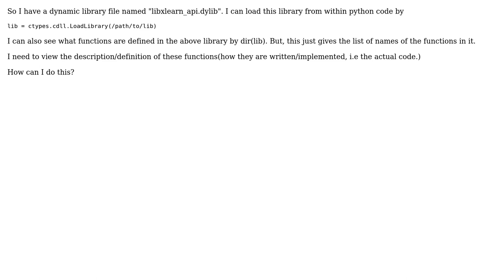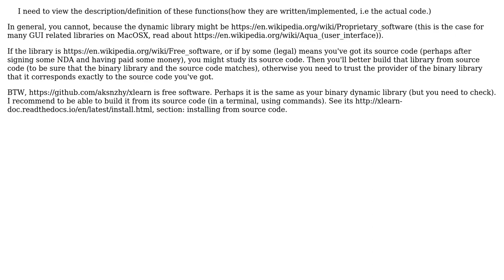How to view definition of functions of a dynamic library file (.dylib)?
With thanks & praise to God, and with thanks to the many people who have made this project possible! | Content (except music & images) licensed under CC BY-SA | Music | Images & others | With thanks to user Ravi kumar user Basile Starynkevitch and the Stack Exchange Network Trademarks are property of their respective owners. You are responsible for your own actions.